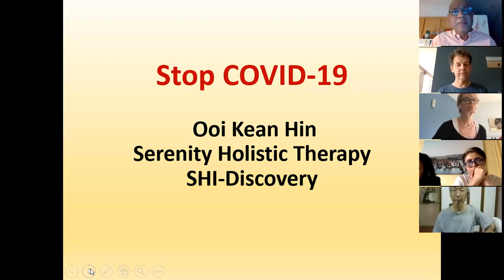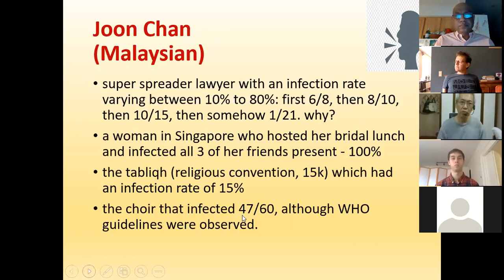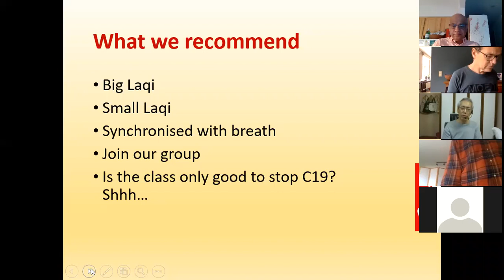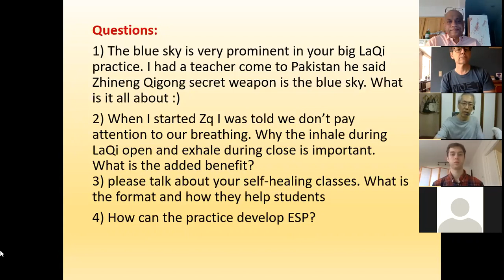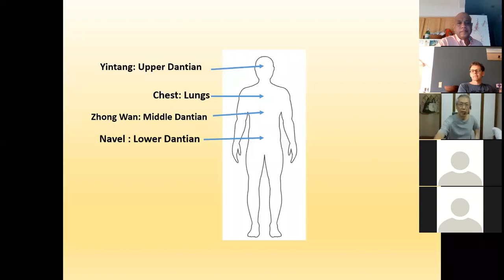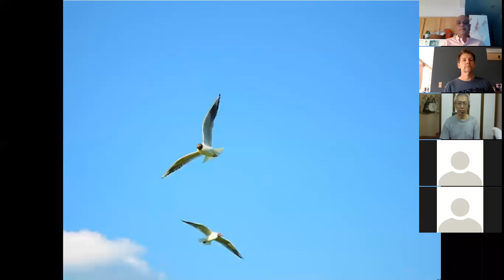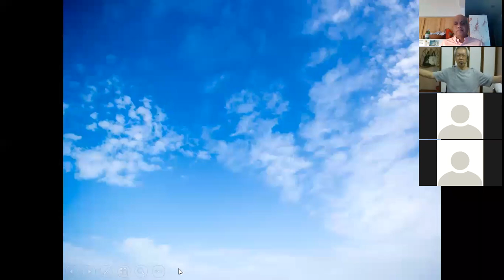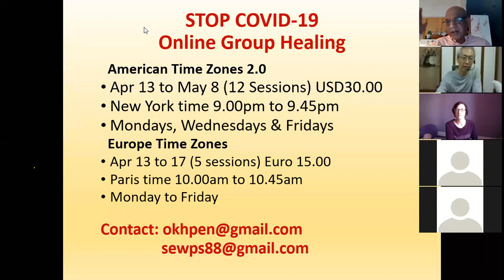STOP COVID-19 ~ Powerful Qigong big LaQi Practice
Teacher Ooi shares deep insights about COVID-19 and effectiveness of big LaQi qigong practice with blue sky for self healing.

Most amazing teacher and healer.
He offers private remote healing sessions via zoom. Only $50.  Also offers online training courses. Books and DVD on Amazon!